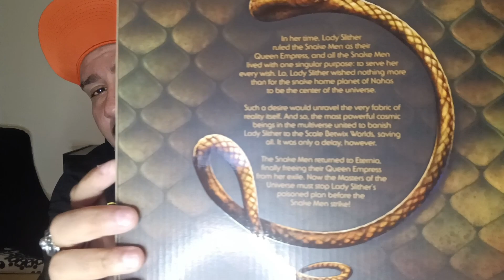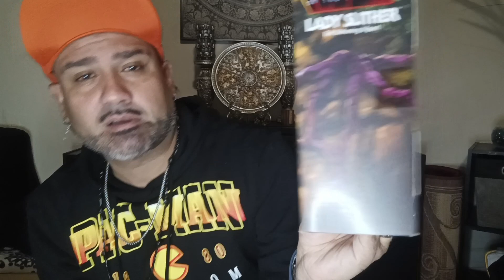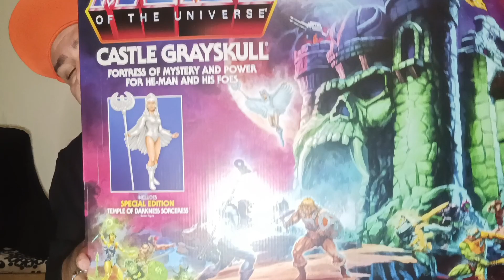LADY SLITHER HAS ARRIVED (UNBOXING KINDA ??!!) !!!! MASTERS OF THE UNIVERSE ORIGINS !!!! 🐍🐍🐍🐍